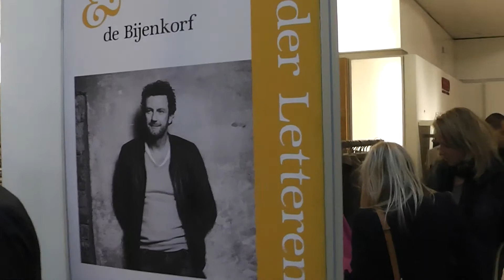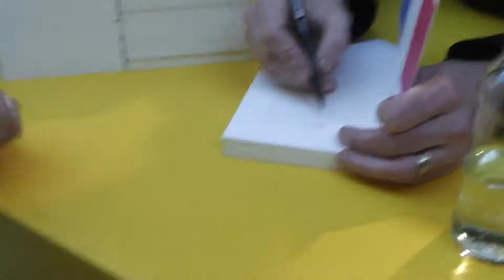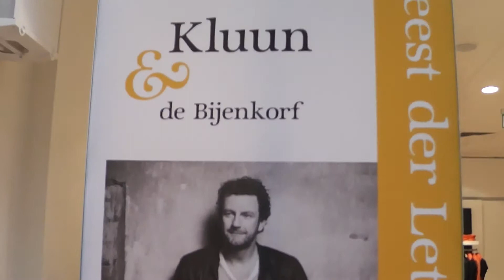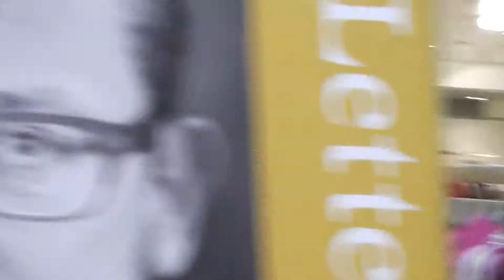feest der letteren ( 2012 ) kluun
het is een literair festijn het feest der letteren waarbij een dag lang de nederlandse literatuur centraal staat in de bijenkorf waren er twintig topschrijvers die op verzoek hun boeken signeren ms bronwater nam een kijkje !